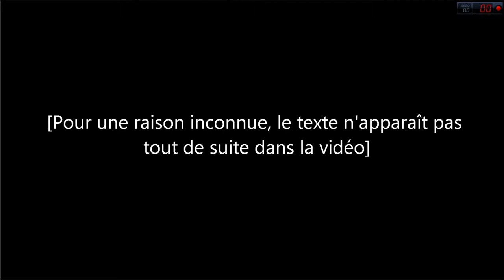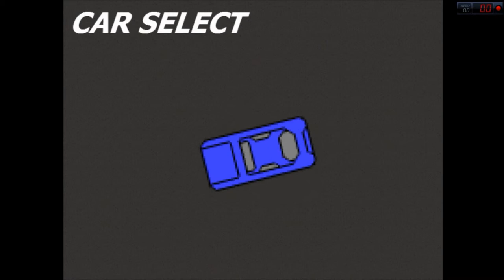[Flash] Burnout OverRace | PC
Vidéo un petit peu spéciale puisqu'il s'agit d'un Test/Découverte d'un jeu créé par un ami d'internet, via un logiciel adapté.
Comme dit dans la vidéo, c'est très difficile de juger ce genre de réalisation, car le jeu n'a pas été programmé de toute pièce, et qu'il fallait aussi prendre en compte les limites du logiciel.
J'ai donc tenter de fournir mon avis sur le vif, mais peut-être que ce genre de vidéo se prête plutôt à un test préparé, ainsi qu'une prise en considération au préalable de l'environnement de travail du logiciel.

Support : PC
Editeur : -
Développeurs : KakoussNight
Sortie : -
Durée : 23min
Type : Flash